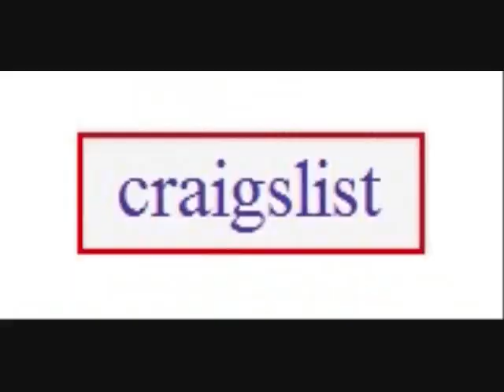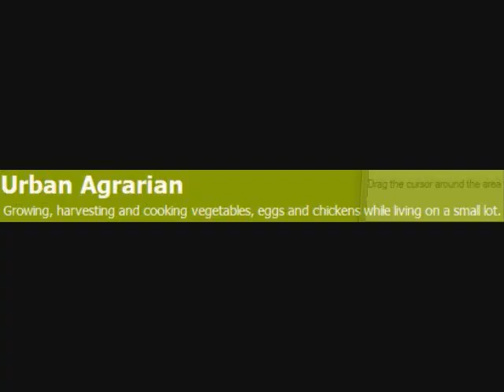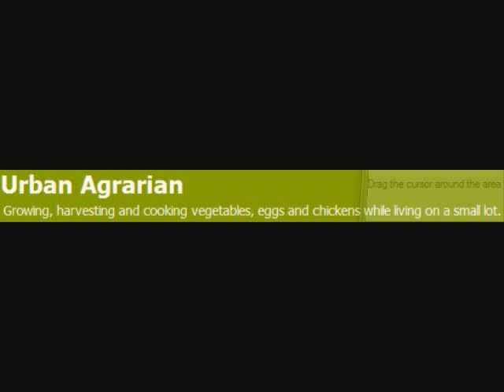Processing Your Chickens - Living on the Cheap and Easy 5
Processing Your Chickens - Living on the Cheap and Easy Part 5

How to kill and skin a chicken by taylorjarman

Ladies Plucking the Chicken by jeff7069

Gutting a chicken by sofuhh

Urban Agrarian
A great article describing in detail how to eviscerate (gut) a chicken

Backwoods Home
How to butcher a chicken in 20 minutes or less complete with detailed pictures